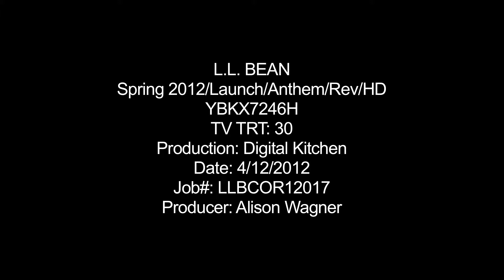L.L.Bean - Discover Something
GSD&M
GCD: Jay Russell
CD: Jake Camozzi / Barry Brothers
Art Directors: Stuart Knowlan, Michael Griffith, and Madeline DeWree
Copywriters: Reagan Ward, Tyler booker, and Tim Yuen